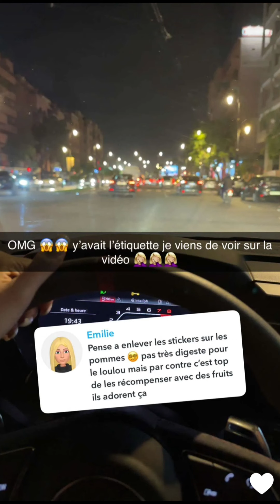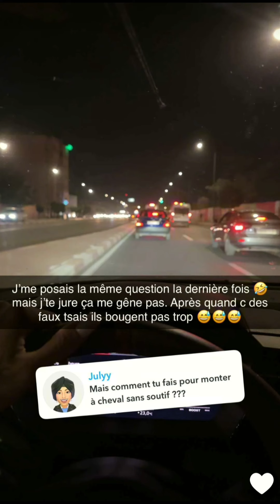Melanie ORL au Maroc chez son amoureux : 11/12/2023